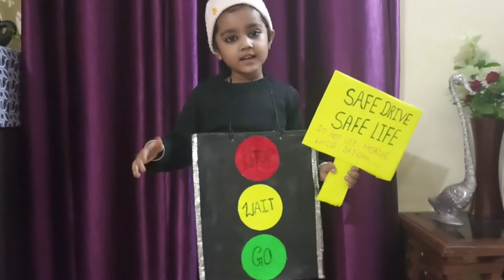Fancy dress competition... speech on traffic light.. 4 years old by Mansi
traffic signal role play